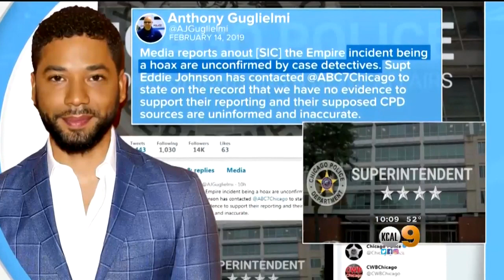Brothers Named Suspects In Smollett Case Are Let Go -- Another Twist In The Baffling Case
Chicago Police released two Nigerian brothers who they called suspects and arrested earlier Friday. They said "new evidence" has come to light and their investigation into the bizarre case continues. Suzie Suh reports.